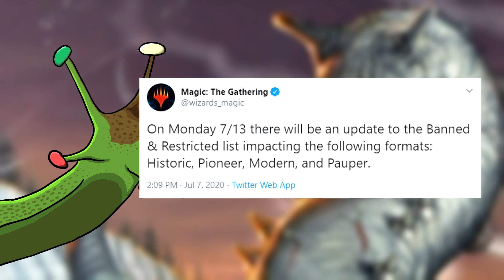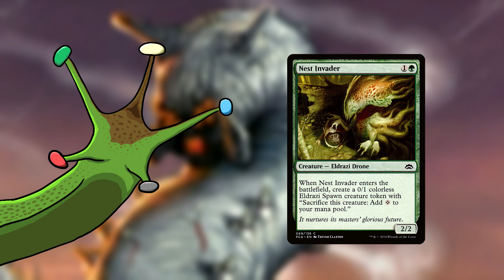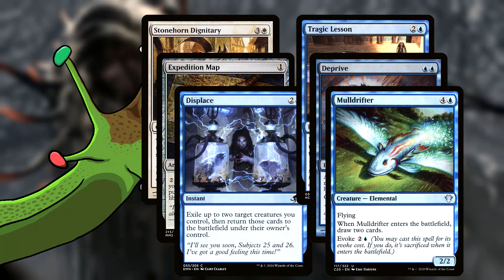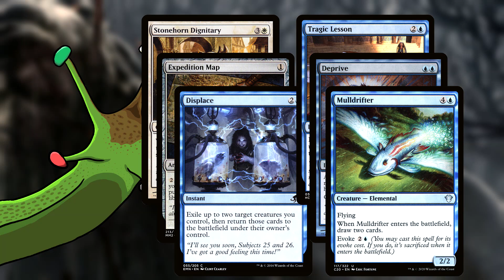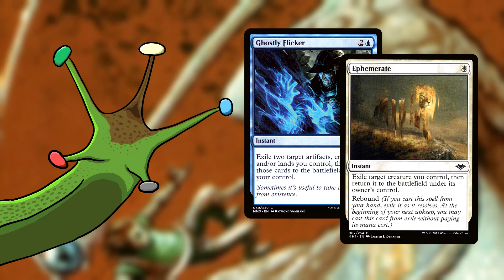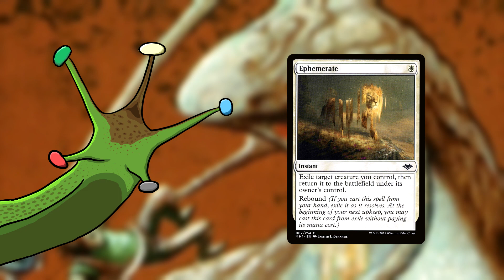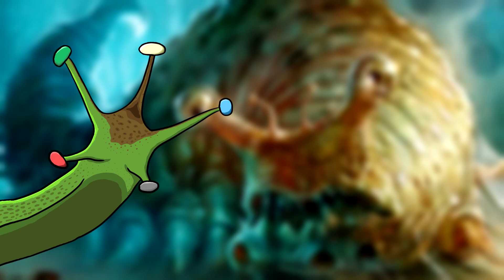What's Getting Banned July 13th? (Pauper)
I'm going over the community's thoughts as well as my own over WotC's tweet in this video. This is all speculation, but if it really is Nest Invader, I'm grabbing a few pitchforks!